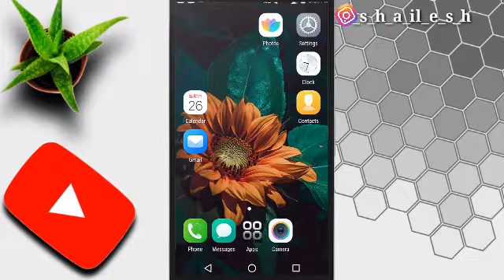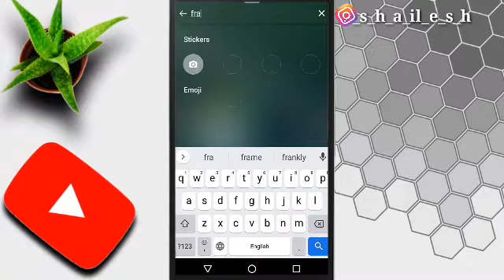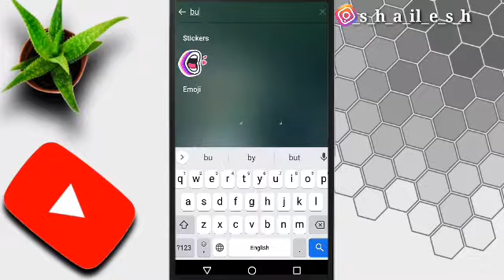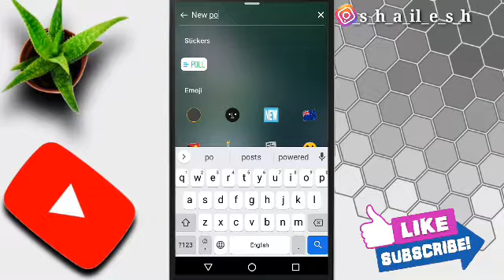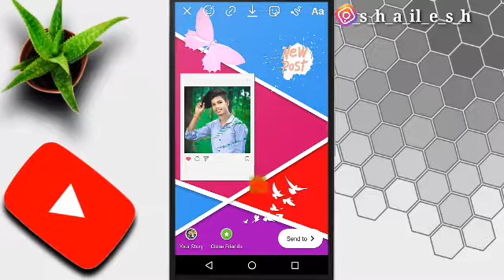Instagram Story Ideas 2021 / Instagram pe creative story Post करना सीखो /by S GURU'TECH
▶️ Title:-  Instagram Story Ideas 2021 / Instagram pe creative story Post करना सीखो /by S GURU'TECH

▶️ YOUR CURRIES:-

1.) Instagram tip story ideas 2021

2.) Instagram strory tips

3.) Instagram best story ideas 2021

4.) Instagram creative story Post kaise kare

5.) Instagram pe stylish story kaise lagaye

6.) Instagram top famous story tips

7.) Instagram To viral story ideas

9.) How to post Instagram creative Story

10.) How to post Instagram lovely story ideas

11.) instagram new post story ideas boys

12.) instagram new post story ideas hindi

13.) Instagram new post story ideas app

14.) instagram new post story editing Idea

1.) How To Watch English Video In Hindi on Youtube / Youtube Par English Video Ko Other Language Me dek

2.) 🔴 Live Proof, Youtube Videos Ka Impression Kaise Badhata h ? | Full information To grow chennel

3.) Social media link ko Youtube About me kaise add kare | How to add social media link on youtube 2021

4.) How to make Professional Intro for your youtube videos | intro kaise banaye  only 2minnute

5.) Instagram pe stylish name kaise likhe 👎👎

Sukriya 🙏.